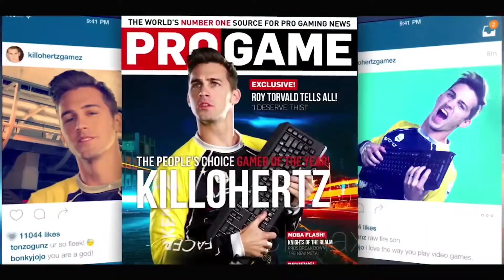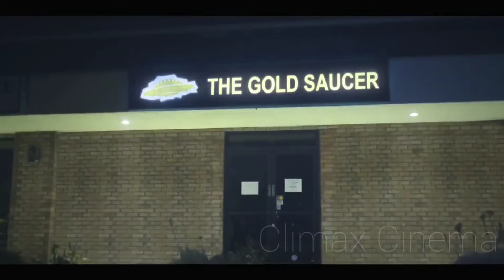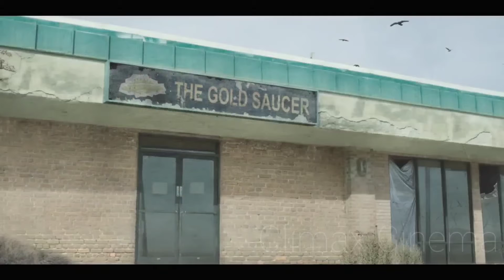Girl Plays Game for 1 Hour, Doesn't Realize That 20 Years Have Past In Real World | Flim Plot Hindi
Storyline :
A brash, up-and-coming pro FPS gamer finds the edge she needs in an energy drink that gives her real world "bullet time". It's a shortcut to fame and fortune-but it might just be a "shortcut" through the rest of her life.
xxy movie summary
movie explained in hindi
bf movie summary
movie summary
movies explained
hollywood movie explained in hindi
jalsa movie ending explained
vaashi malayalam movie ending explained
what every french wants movie explained in hindi download
1 night movie explained
10x10 movie ending explained
50 shades of grey summary movie
9 rides movie ending explained
a beautiful mind movie summary
after the dark movie ending explained
alexander the great movie summary
alien covenant movie explained in hindi
american beauty movie explained
american pastoral movie ending explained
apocalypto movie summary
artificial intelligence movie summary
attack on titan season 2 recap movie
back roads movie plot explained
beirut movie ending explained
black plague movie ending explained
blindness movie explained
brick movie summary
call me by your name movie explained
carbon malayalam movie story explained
coherence movie explained
confined movie ending explained
contagion movie summary essay
copycat movie ending explained
cruising movie explained
cure movie explained
demolition movie ending explained
deuces movie ending explained
don t go movie explained
downfall movie summary
download kevin hart let me explain movie free
dracula movie summary
dreamcatcher movie explained
el camino movie explained
elizabeth the golden age movie summary